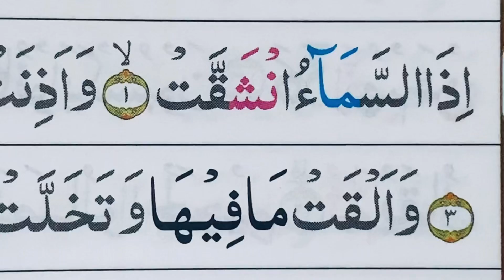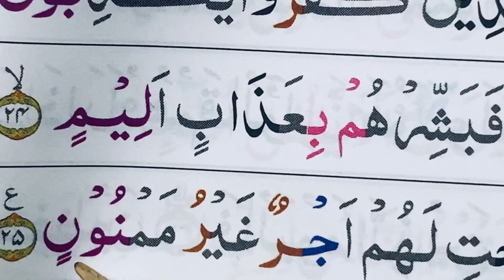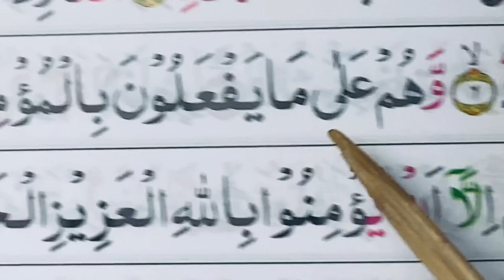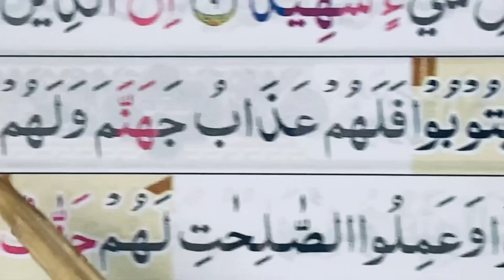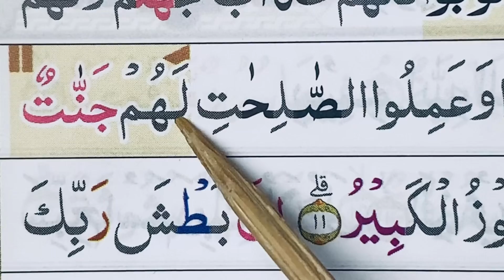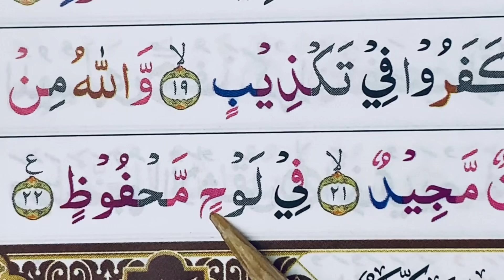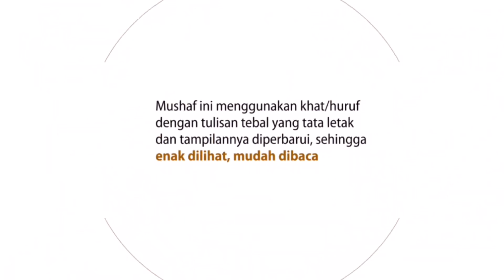NGAJI SURAH AL-INSYQAQ & AL-BURUJ SEMOGA KITA SEMUA SELALU ISTIQOMAH